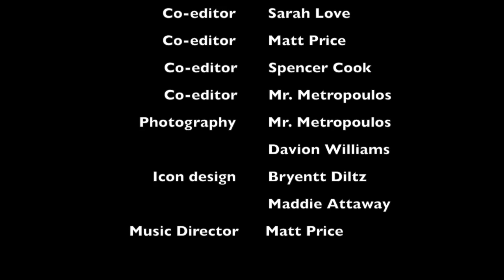Fern Ridge High School Field Day 2014 (Team Building)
Fern Ridge High School celebrates community and diversity. Fern is a place where everyone is accepted for who they are. On Field Day we do activities to show the importance of working together, overcoming adversity, and fostering a growth mindset that welcomes real challenges.